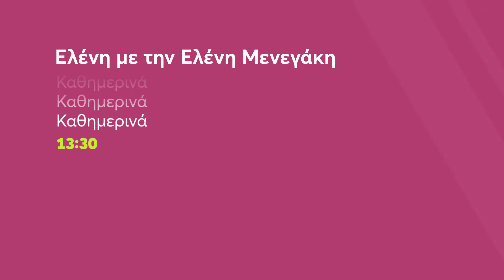Ελένη με την Ελένη Μενεγάκη | Καθημερινά 13:50 (trailer)